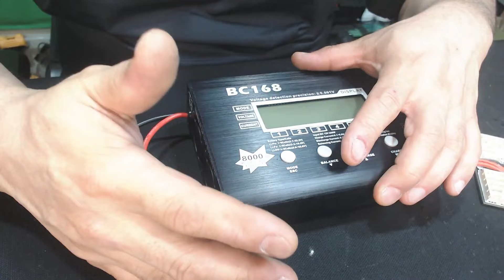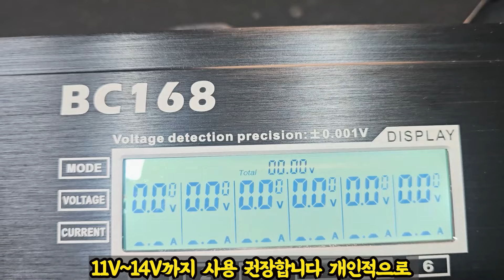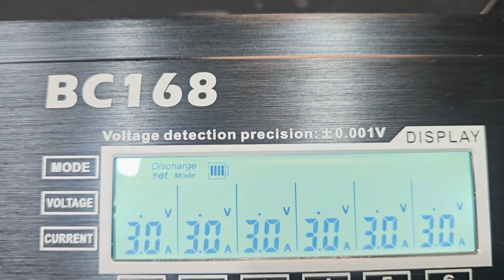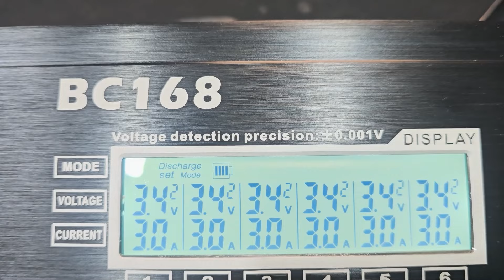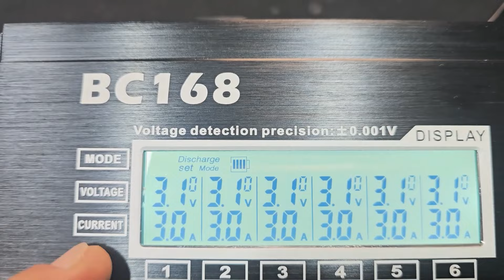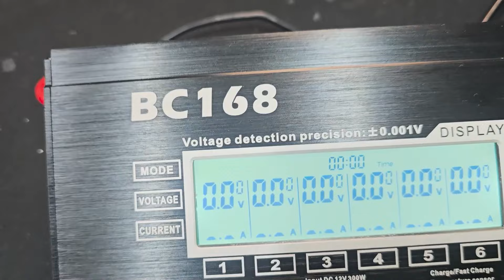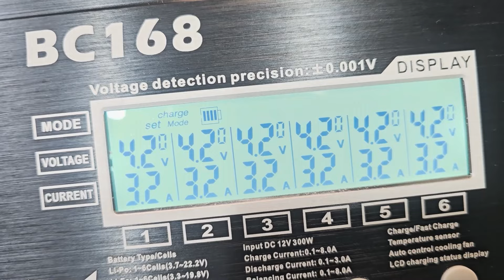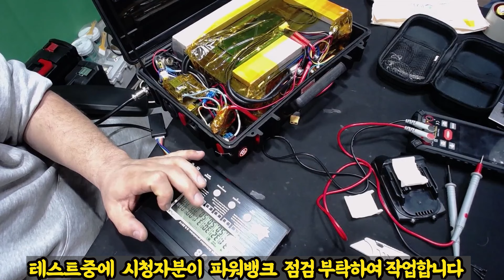#20240503# 밸런스 UNA 단종이후 최고의 제품 BC168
제가 밸런스 충전기 중에  최고의 제품이라고
생각하는 제품이 지금까지 유나(UNA) 제품이라고
그러나 단종으로 정말 중고로 구입시 가격 장난 아닙니다.
유나  충전기 이후 최고의 제품이라고 판단 됩니다.

영상에 사용한 제품 구입 가능한 주소
* 위링크에서   구입시  알리에서 약간의 수수료가 저에게 발생합니다